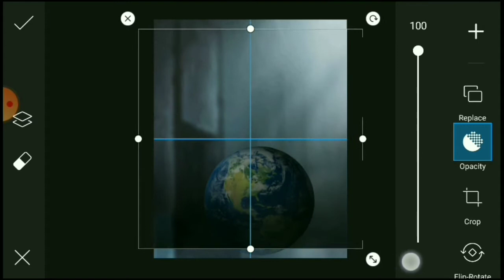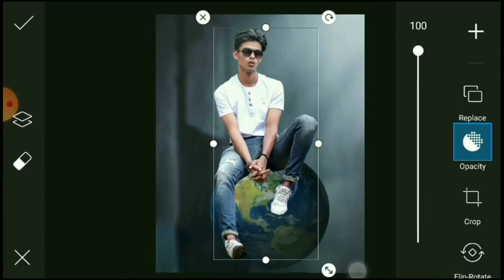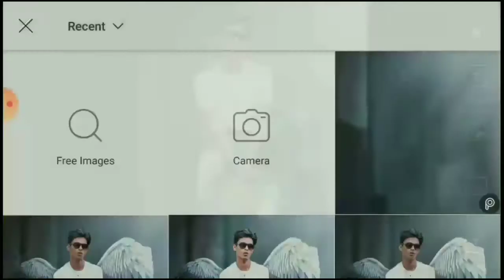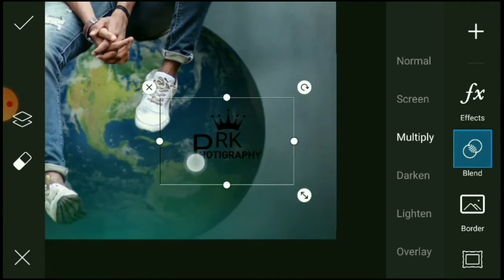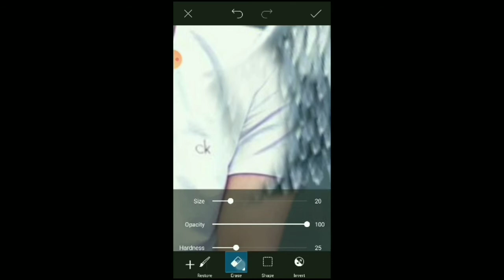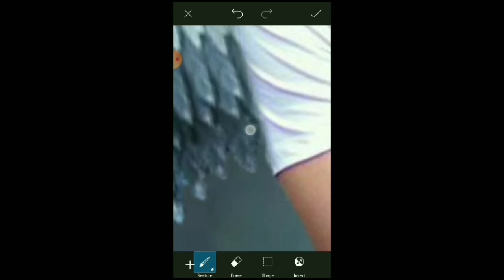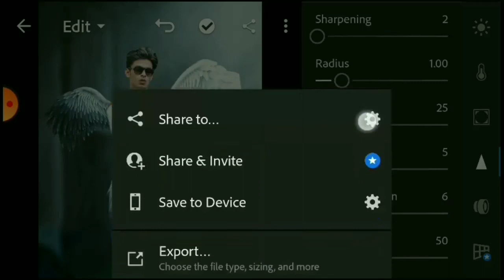Wing Photo Editing || PicsArt || Realistic Wing Photo Editing || Ritik Editing Club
Many people are using :- picsart,snapseed,ps touch, adobe photoshop lightroom but they are do not know how to use this app.So l am showing photo editing tutorial.

I hope you are.🙂To me umeed karta hu aapko ye video passand aayegi :-)

Agar aapka koy saval ya sujav ho to video k niche comment Kare ya fir instagram pe message kar sakte hai.

Music Credit -

6z227WiJeJM

Note :-
All the images/pictures shown in this video belong to the respected owner and not me I am not the owner of any pictures showed in this video . All contents used copyright to Ritik Editing Club. Use or commercial display or Editing of the content without proper Authorization is not allowed.

Your Queries..

picsart amazing wings photo editing
picsart neon wings photo editing
picsart devil wings photo editing
picsart wings photo editing girl picsart wings photo editing tutorial
devil mask photo editing
neon wings photo editing bird photo editing picsart